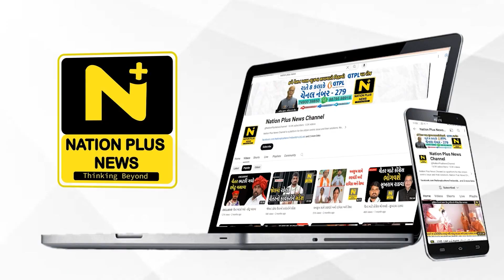ગુજરાત ભાજપને ડબલ ઝટકો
વડોદરાના ભાજપના ઉમેદવાર રંજનબેન ભટ્ટ બાદ સાબરકાંઠાના ભાજપ ઉમેદવાર ભીખાજી ઠાકોરે ચૂંટણી લડવાનો ઈનકાર કરતા ગુજરાતમાં ભાજપને ડબલ ઝટકો લાગ્યો છે.